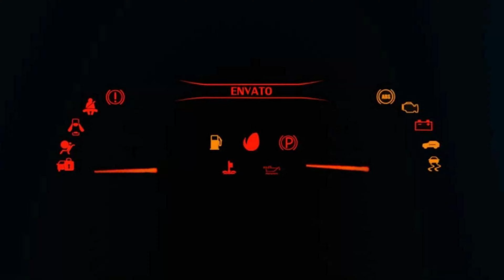Top 40 Fastest Extremely Track Cars in Forza Horizon 5 | Extremely Downhill Top Speed (All Tuned)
HERE IS CARS LIST FEATURE

2018 Apollo Intensa Emozione Wlc Park 1611Hp
2018 Apollo Intensa Emozione 1356Hp
2017 Aston Martin Vulcan Amr Pro 1191Hp
2022 Aston Martin Valkyrie Amr Pro 1000Hp
2011 Bmw X5 M 1913Hp
2019 Barbham BT62 1515Hp
2019 Bugatti Divo 1479Hp
2024 Czinger 21C 1230Hp
2005 Ferrari FXXK 1418Hp
1996 Ferrari F50 GT 1191Hp
1989 Ferrari F40 Competizione 1191Hp
2010 Ferrari 599xx Evo 1418Hp
2018 Ferrari FXX-K Evo 1145Hp
2014 Ferrari FXXK 1418Hp
2012 Ferrari 599xx Evo 1418Hp
2016 Ford GT GTLM LE MANS 1460Hp
2022 Ford Supervan 4 1878Hp
2012 Bad To The Blade 1191Hp
2008 Koenigsegg CCGT 1341Hp
2020 KTM X-Bow GT2 1191Hp
2011 Lamborghini Sesto Elemanto 1191Hp
1999 Lamborghini Diablo GT-R 1515Hp
2011 Lamborghini Sesto Elemanto Forza Edition 1025Hp
2020 Lamborghini Essenza Scv12 1579Hp
2018 Lamborghini Huracan Squadra Corsa Huracan Super Trofeo Evo 1226Hp
1998 Mercedes-Benz Amg CLK GTR Forza Edition 1387Hp
2006 Mosler MT900s GT3 1515Hp
2010 Mosler MT900s 1515Hp
2010 Pagani Zonda R 1191Hp
2022 Pagani Huayra R 1191Hp
2016 Pagani Huayra Bc Forza Edition 1005Hp
2019 Porsche Motorsport 935 1191Hp
2022 Porsche Mission R 1147Hp
2015 Radical RXC Turbo 1215Hp
2017 Saleen S7 LM 1587Hp
2015 Ultima Evolution Coupe 1307Hp

Forza Horizon 5 is a racing video game set in an open-world environment based in Mexico. The game has the largest map in the entire Forza Horizon series, 50% larger than Forza Horizon 4. The map was described by creative director Mike Brown as one of the most diverse Forza Horizon maps the team has built.

The map in Forza Horizon 5 contains areas like an active caldera volcano, jungles and beaches, ancient Mayan temples, and cities such as Guanajuato. Players can explore the open world freely, though they can also compete in multiplayer races and complete the campaign mode. Both the cars featured in the game and the player character can be extensively customized. The game is the first in the franchise to support ray tracing on vehicles (although this is only available in
⦁ Pc Space:
⦁ Processor (CPU): AMD Ryzen 9 3900X Processor
⦁ CPU Cooler: Gammaxx L240 240mm Liquid cooler with RGB Fan
⦁ Memory RAM: G. SKILL Trident Z RGB Series 32GB DDR4 3600mhz
⦁ Graphics Card:  NVIDIA GeForce RTX 2080 Super Gaming X Trio (Msi)
⦁ Motherboard: Asus Prime X570-P Asus Aura Sync
⦁ SSD 1: M.2 INTEL 660P 1TB
⦁ Hard Drive: Seagate Barracuda Pro 4TB
⦁ Power Supply (PSU): DeepCool  DQ750ST 80 PLUS GOLD
⦁ Monitor 1: BenQ 32inchs PD Series PD3200U Ultra HD (3840 x 2160 60HZ)